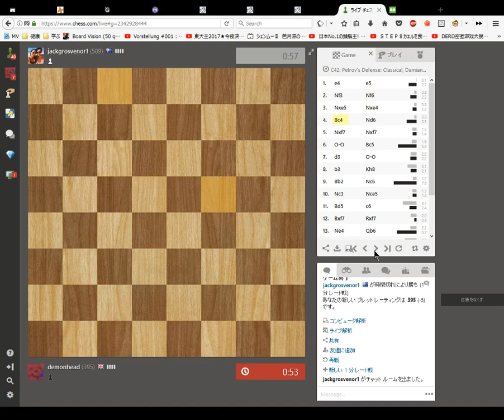Blindfold Chess 1 minute Blitz Game 42